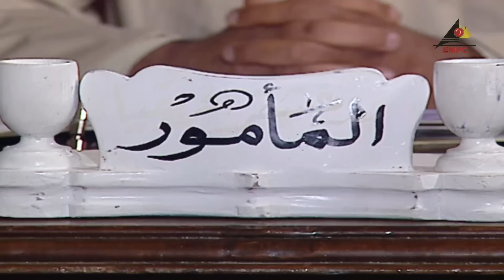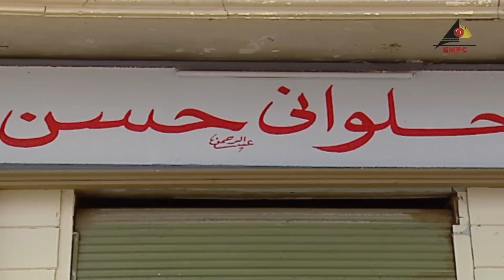Hekayat Al Medandash Ep 28 مسلسل حكايات المدندش#